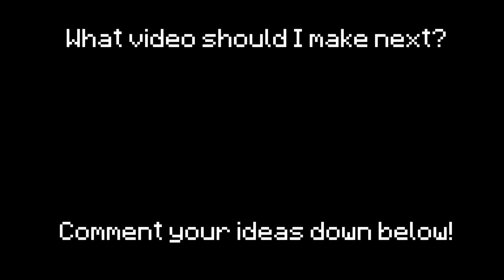Rarest Secret Things In Minecraft